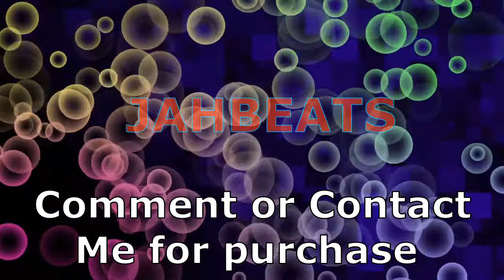New Fun Energetic Type Beat " Churchy " |JahBeats| Backgroung Instrumental for Cartoons and Movies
A Original JAHBEAT By Jah-Luv Guy. I hope you  enjoy it!!! More Videos to come soon. Have A Great Day.

AMOSC  jguy731